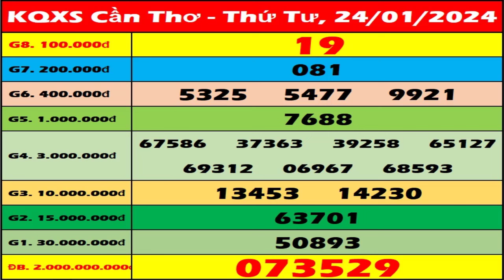Xổ số Cần Thơ ngày 24 tháng 1 - XSCT - SXCT - XSCTH - Xosocantho | Xổ số kiến thiết Cần Thơ hôm nay